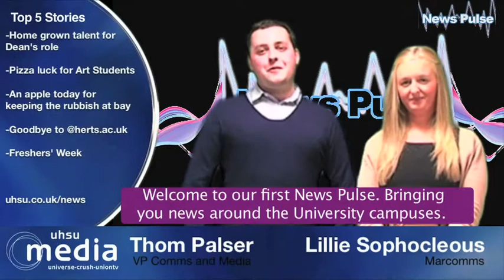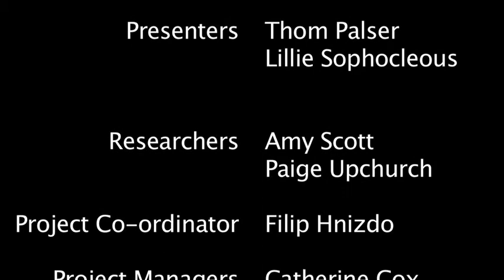UHSU News Pulse